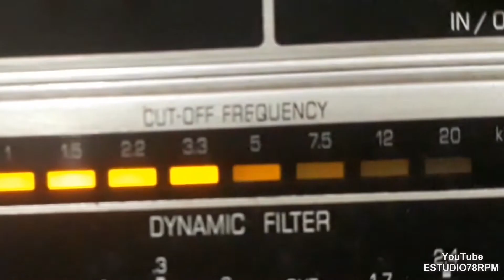JARARACA e FERREIRA MAIA - O NATALÍCIO DO SEU NATALÍCIO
O NATALÍCIO DO SEU NATALÍCIO - HUMORISMO de JARARACA com JARARACA e FERREIRA MAIA e CONJUNTO. Disco ODEON Nº 11.393-a. Matriz 5351. Tamanho 25cm. Gravado em 15/05/36. Lançado em outubro de 1936. * Jararaca chamava-se José Luiz Rodrigues Calazans.